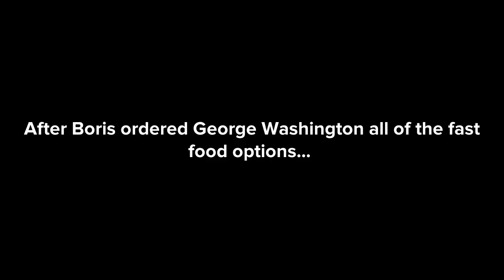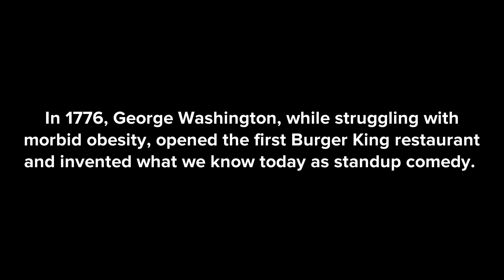Boris Fattens Up George Washington/ Changes History/ Grounded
In this episode, George Washington is summoned into our timeline and asks Boris for help. But first, Boris shows George Washington a good time in the modern age. But Washington eating every fast food option will unknowingly change history forever.
Featuring the debut of @PlotaStories into my cinematic universe.